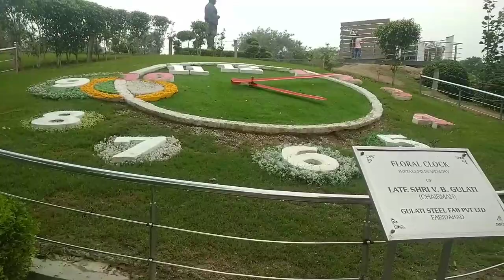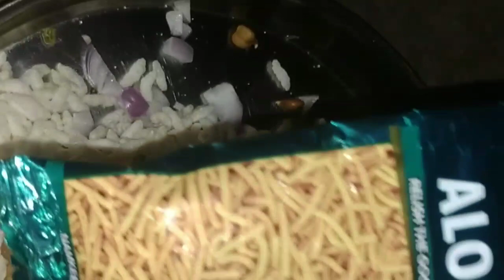kya aapne ye recipe khaye h kabhi 😋😳😱itna bda aeroplane baap re baap# preety Sharma vlog & short vid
saam ka nasta
healthy nasta

plz sport me
preety Sharma vlog & short video

plz video ko jyda se jyda like kro or share kro